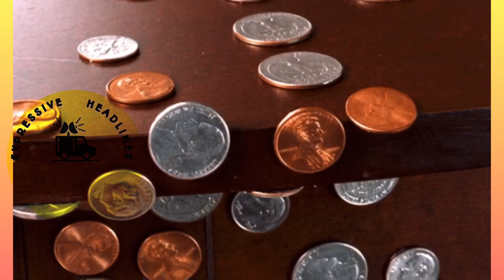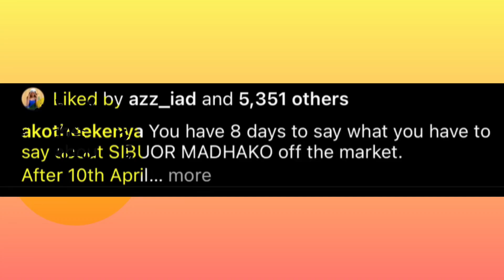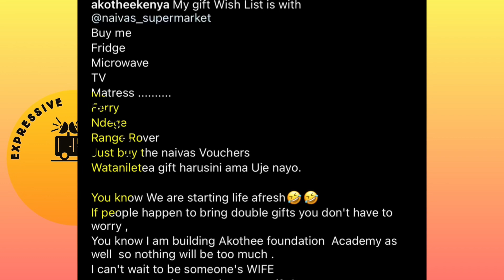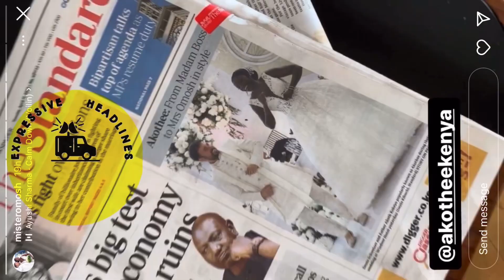Here’s what we THINK we know about AKOTHEE’S wedding 👰🏾🤵😍| Expressive Headlines.